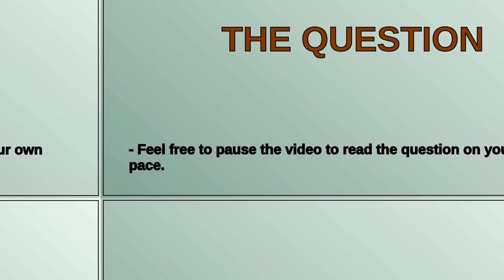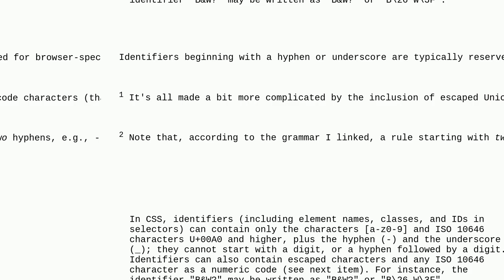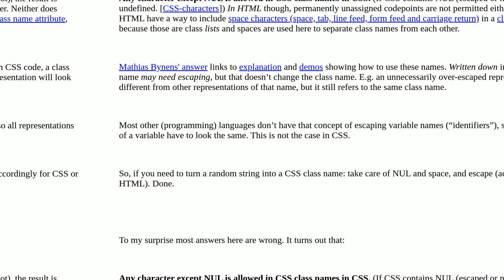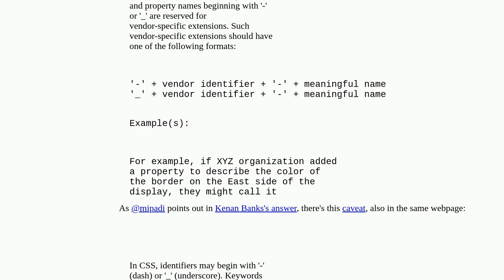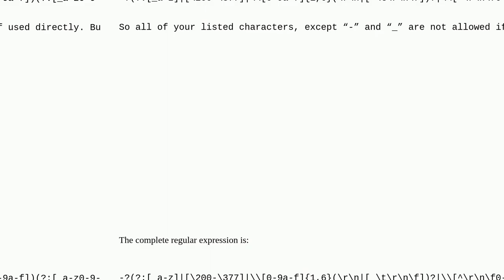Which characters are valid in CSS class names/selectors?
A special thanks goes out to the community

  css css-selectors